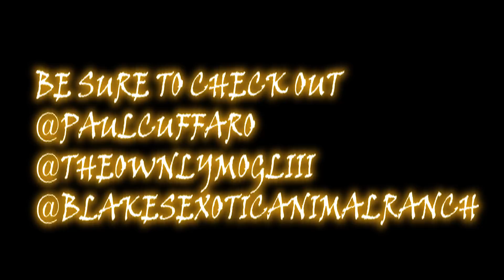What It's Like to Party at a Zoo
You already knew with all of our amazing animals things could get wild at The Reptile Zoo, but when you add 400 fans it's sure to be a great night! Don't see yourself in the crowd? Be sure to check out our calendar for the next event!

The goal of the Prehistoric Pets channel is to encourage and train the community on the proper care and keeping of reptiles as pets. We focus on the education of reptiles so owners and hobbyists alike can foster an enjoyable experience and optimum animal health.